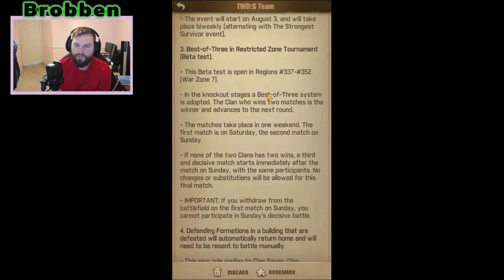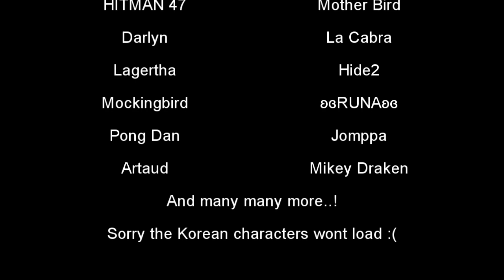Patch V.3.8.0 The Walking Dead Survivors - New Update - Codes in the description!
Hello and welcome to another TWD:S Video, today was super special for me as I woke up to some presents in the mail! I go over the patch notes for V3.8.0 and share some information about joining S245 today.

Feel free to add me on discord if you have any specific questions that need answered, I am always looking to learn and conversate on all things TWD: S.

- My little bro who plays WoW and variety.

Codes - Some have expired but most of these should work the first time ^.-
TWDSlappedHam
TWDLivesOn
TWDSSeason2
TWDsurvivors
TWDSFilmSpeak
LoveIsInTheAir
Happyholiday
twd4eTm
12Mdownloads
MansBestFriend
AnimalSystem
TWDSBlur
TWDSTheCanadianLad
twd9mMu
TWDSRoanokeGaming
TWDSGeorgeDrake
TWDS1Year